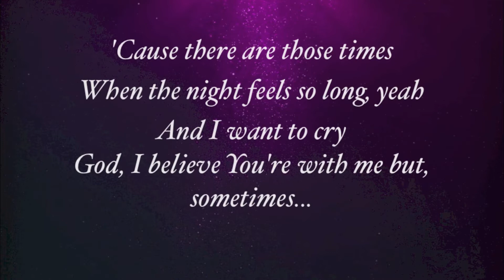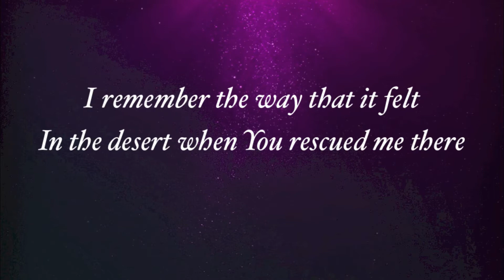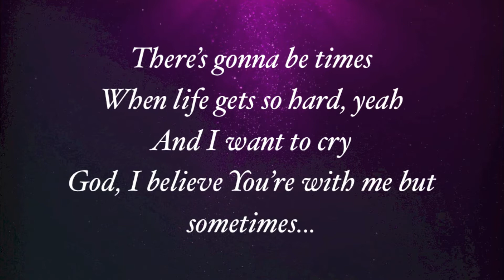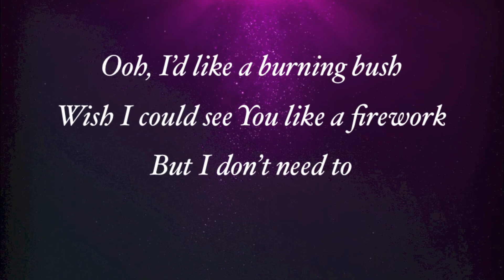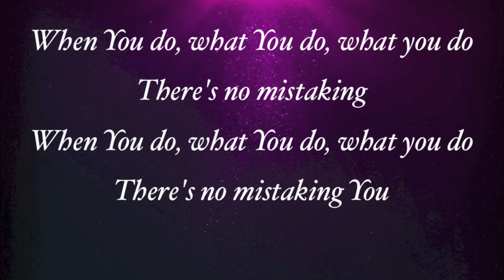Love & The Outcome - No Mistaking (It's You) - with lyrics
This video is about "No Mistaking (It's You) by Love & The Outcome.  Video made by Gary McDuffee.